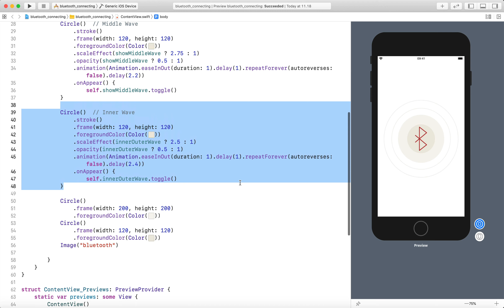SwiftUI Animation: Bluetooth Connecting/Signal Searching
Let's create this pulsing animation in SwiftUI. It can be used to simulate connecting or signal searching animation.